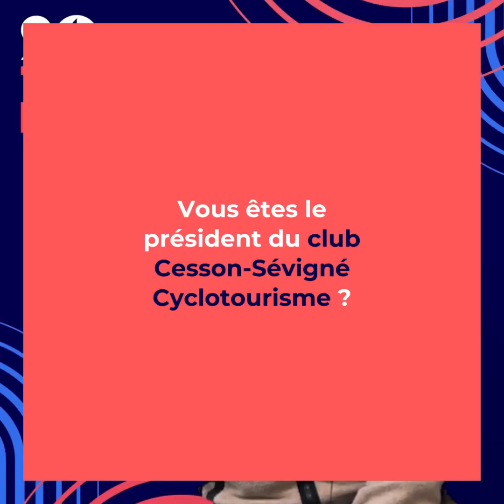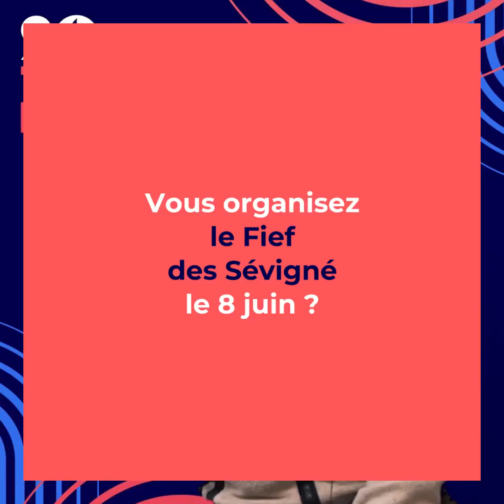Ils vivent les jeux #24 avec Christophe Louër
Christophe, passionné de vélo, est le président du club cyclotourisme de Cesson-Sévigné.